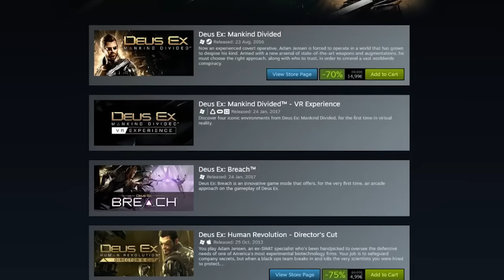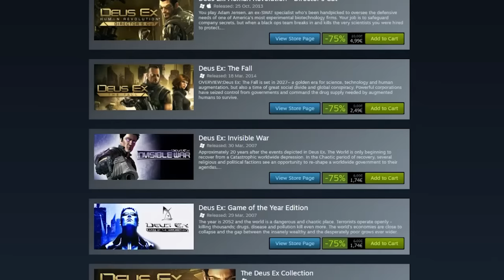Steam Souhrn #155 3.2.2017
Steam Logo by Valve Software